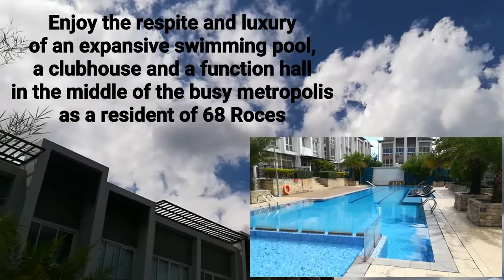68 Roces in near Timog Avenue, Quezon City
PropertyFocus: Experience a congenial atmosphere in a secure and prime environment, without being far from the conveniences of the metropolis at 68 Roces in Quezon City.

Move-In Ready Homes available. 68 Roces is located at Don Alejandro Roces Ave., in Quezon City.